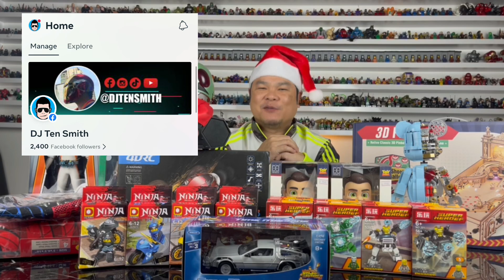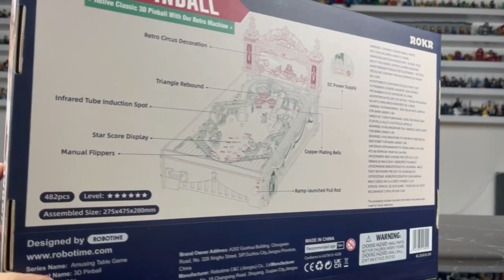กิจกรรม 50,000 ซับ! แจก 10 รางวัล กติกาง่ายมากๆ